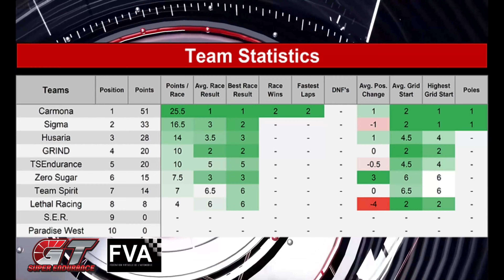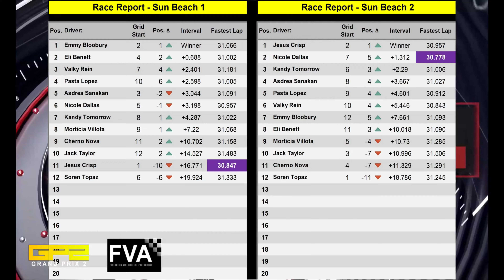ATG Sports Plus - Week 12 of 2023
- Second Life Cycling Federation

Any views or opinions expressed on this site reflect the views or opinions of the content creators on this site and not of Linden Lab or its employees, directors, officers, agents, or representatives.
00:00 Introduction
00:39 GTSE
01:31 SRL Indypro
02:38 GP1
03:23 GP2
04:15 Wrestling Calendar
07:54 Wrestling Results
11:06 SLCF
11:36 Ending